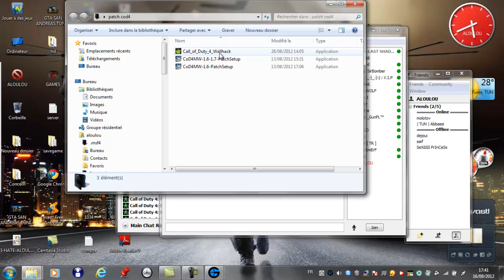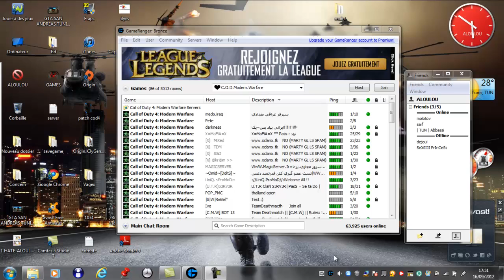How hack Call Of Duty4:Modern Warfare with Wallhack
easy way to hack call of duty 4 Modern Warfare online

TO Download